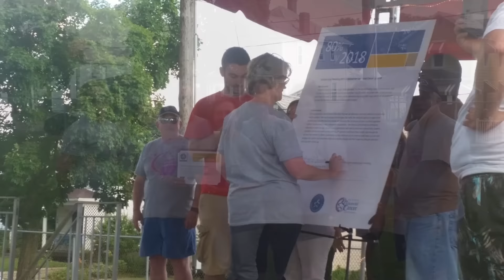ACS News Minute: Significant milestone reached in 80% by 2018 colon cancer screening initiative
Big milestone reached in the 80% by 2018 initiative. Learn all about it in this ACS News Minute